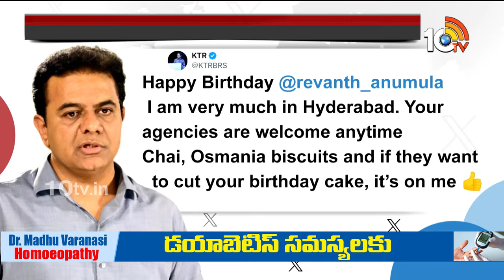KTR Satirical Birthday Wishes to CM Revanth | సీఎం రేవంత్‌కు కేటీఆర్ బర్త్‌డే విషెస్‌ | 10TV News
10TV is one of the Largest Content producing Telugu News Channel in Telugu States. Its one of the leaders in the production and broadcasting of un-biased and comprehensive news.
10TV offers round the clock coverage of latest breaking news and unique mix of news bulletins, current affairs and Entertainment programmes.
10TV Youtube Channel offers Latest News from Telugu States, Politics, Entertainment, Health, Sports Lifestyle, Devotional, National News, International News and lot more.!

హాయ్,
10టీవీ యూట్యూబ్ చానల్‌కి స్వాగతం. 10టీవీలో ప్రసారమయ్యే కథనాలతో పాటు ఆసక్తికరమైన మరెన్నో అంశాలను 10టీవీ యూట్యూబ్ చానల్లో మీకు అందిస్తాం. మా వీడియోలలో మీకు నచ్చిన వాటిని మాకు తెలియజేయండి. అలాంటి మరిన్ని కథనాలను మీకు అందించేందుకు ప్రయత్నిస్తాం. నచ్చిన వీడియోలను మరింత మందికి షేర్ చేయండి. చానల్‌ను సబ్‌స్క్రైబ్ చేయడం మరిచిపోకండి. ధన్యవాదములు.!